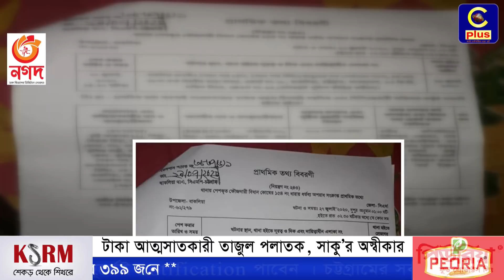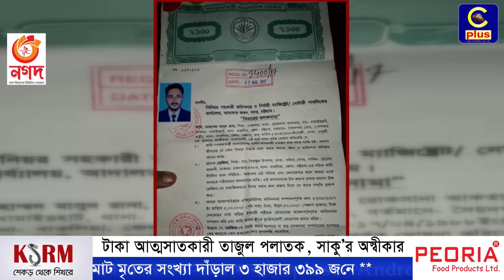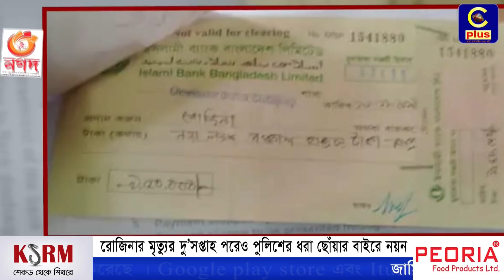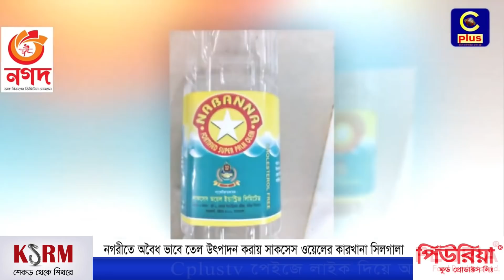০৯-০৮-২০২০, রবিবার, দেখছেন প্রতিদিনের রাতের সংবাদ LIVE | Cplus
০৯-০৮-২০২০, রবিবার, দেখছেন প্রতিদিনের রাতের সংবাদ LIVE | Cplus
১) সিনহার  সহযোগী শিপ্রার জামিন, সিফাতের আদেশ সোমবার
২) বাকলিয়ায় রোজিনার মৃত্যুর দু’সপ্তাহ পরেও পুলিশের ধরা ছোঁয়ার বাইরে নয়ন; মামলা তুলে নিতে দেয়া হচ্ছে হুমকি
৩) নগরীতে অবৈধ ভাবে তেল উৎপাদন করায় সাকসেস ওয়েলের কারখানা সিলগালা
৪) খুলশীতে বিউটি পার্লারের আড়ালে চলতো অসামাজিক কাজ, গ্রেফতার ৫
Slogan: আরাঁ চাটগাঁইয়া হতা হই
Country: Bangladesh
Language: Bengali।Chittagong Language
Broadcast area: Online